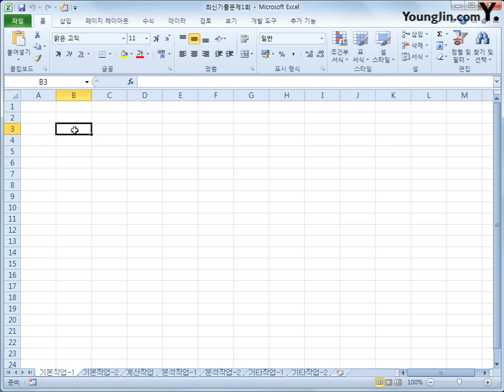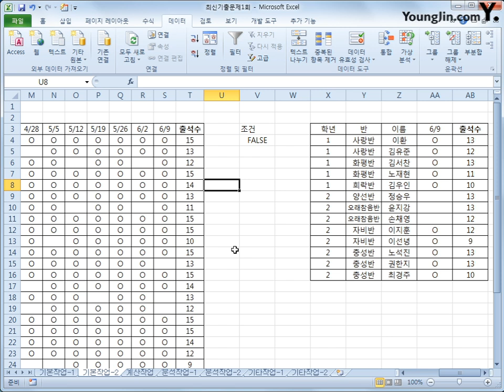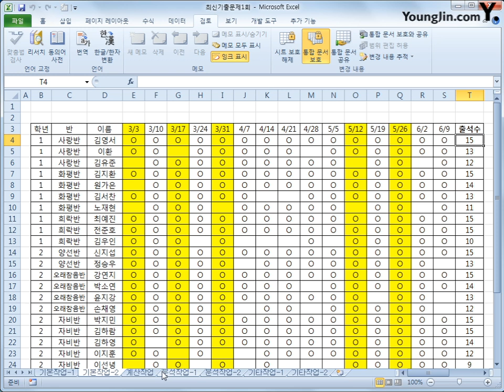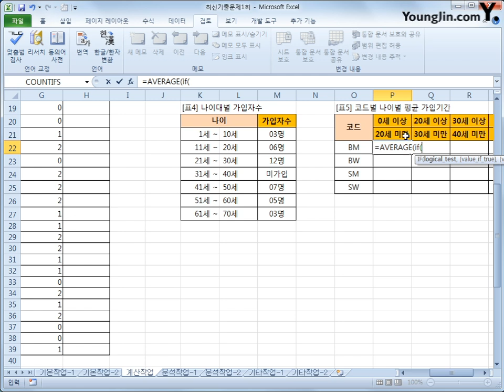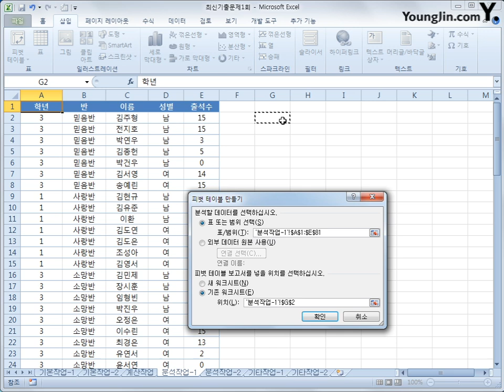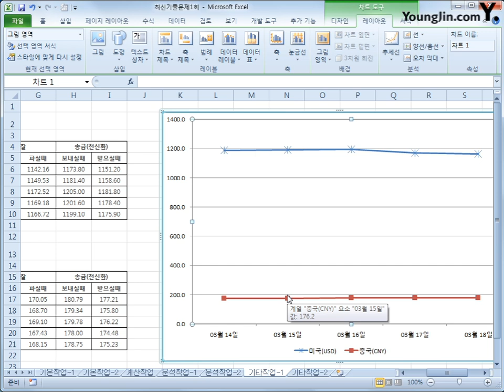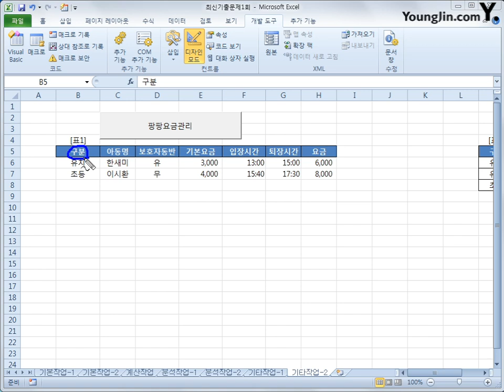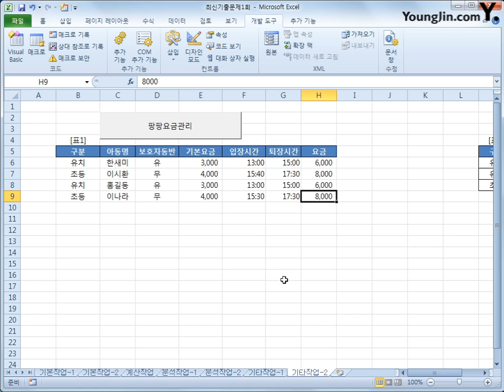스프레드시트 : 2017A(2018)